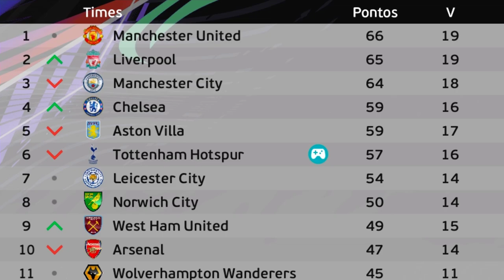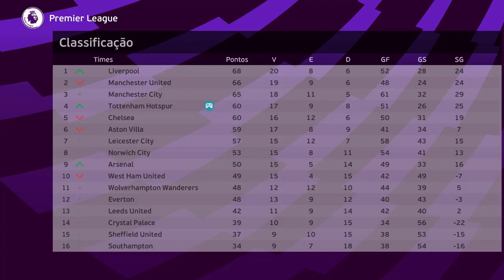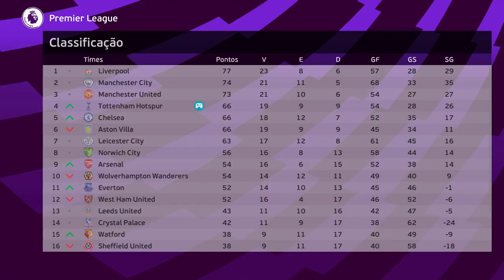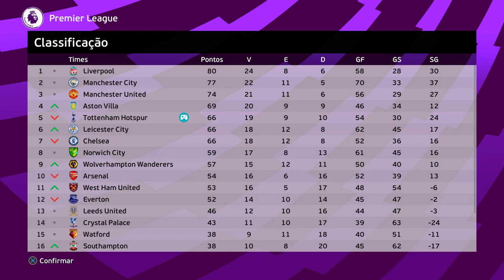GERA MARCOU UM GOL DO MEIO CAMPO QUE LEVOU O TIME PRA CHAMPIONS LEAGUE ? SERÁ? - Rumo de Goleiro #33